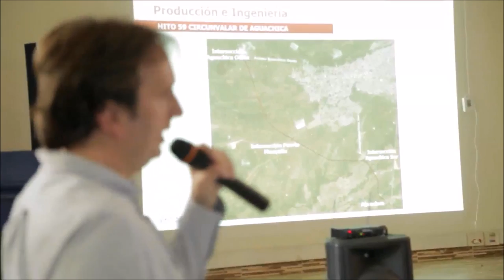Administración de Aguachica conoce los avances de obra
Administración municipal de Aguachica Cesar conoció los detalles del inicio de obras en la Transversal Río de Oro - Aguaclara - Gamarra gracias a una socialización realizada por CONSOL.